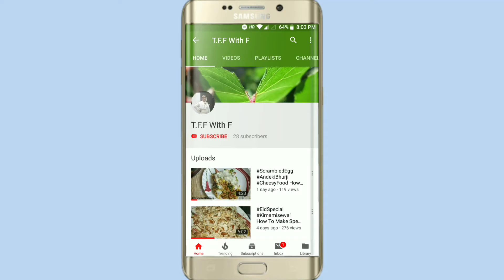Dal Ka Paratha | Punjabi Paratha | Monsoon Special